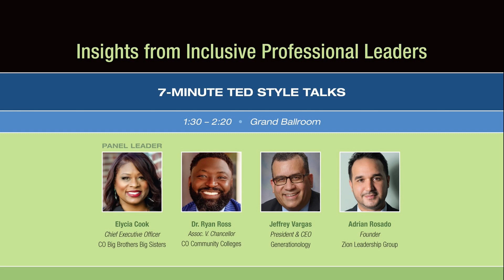Jeffery Vargas, President & CEO, Generationology, GlobalMindED 2023, Insights from Inclusive Leaders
TED-style talk.